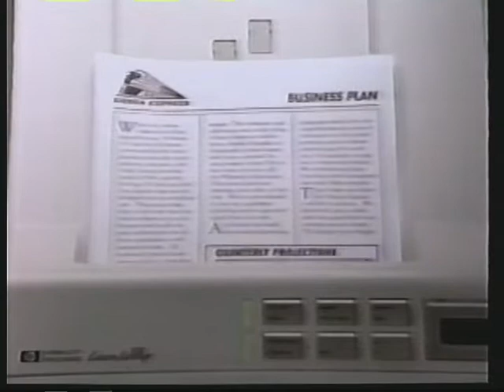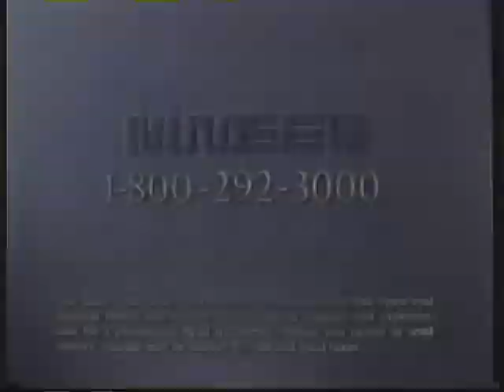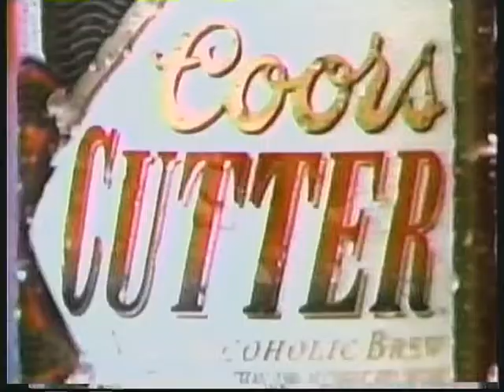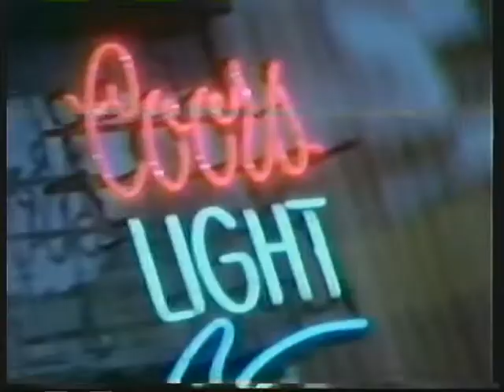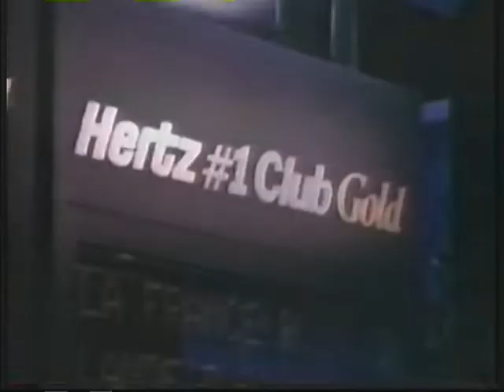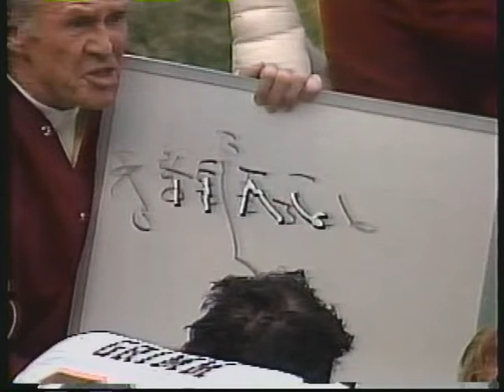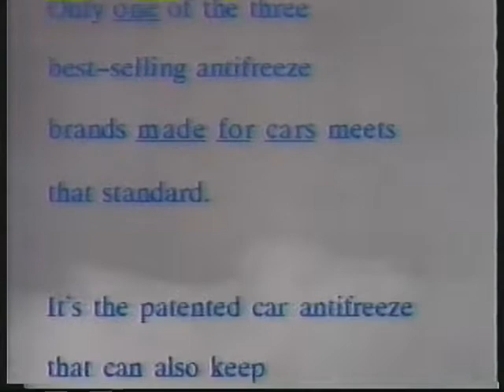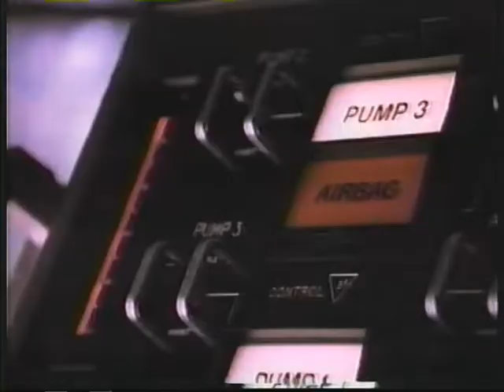Houston Oilers @ Washington Redskins 11-3-1991